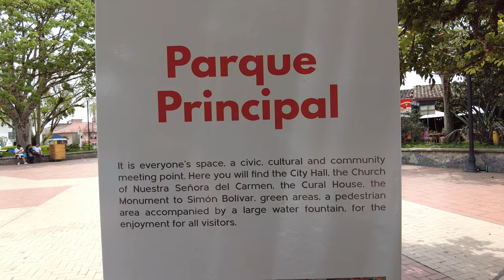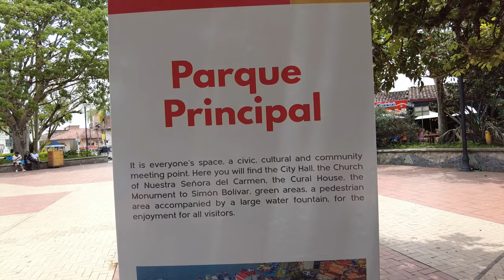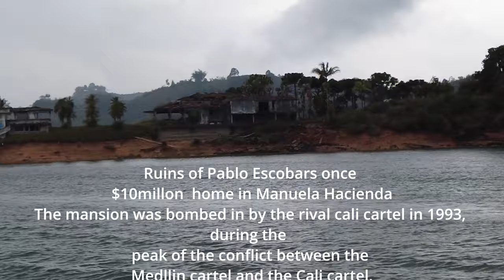Guatape Pt2. Street of Umbrellas, Boat tour and ruins of Pablo Escobar's home!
Hi everyone! Welcome back to Banks Family Values. If you saw part 1 you know went on a tour of Guatape and climbed the famous Piadra de Penol. On this half we show the beautiful town of Guatape and to see the famous Street of Umbrellas and even got to enjoy a boat tour where we were able to see the ruins of one of infamous Pablo Escobars home. Until next time.